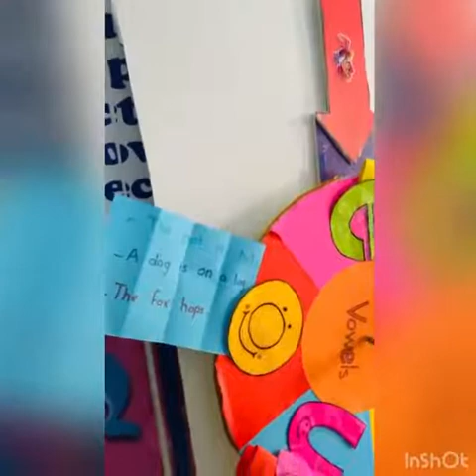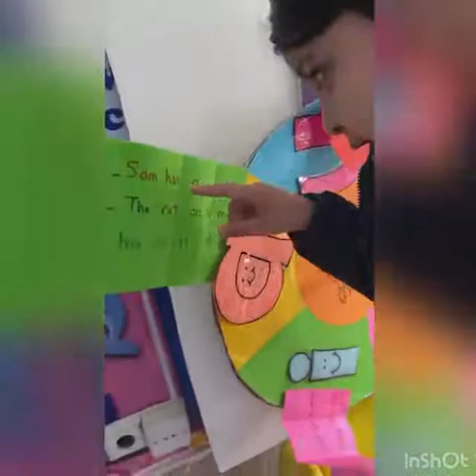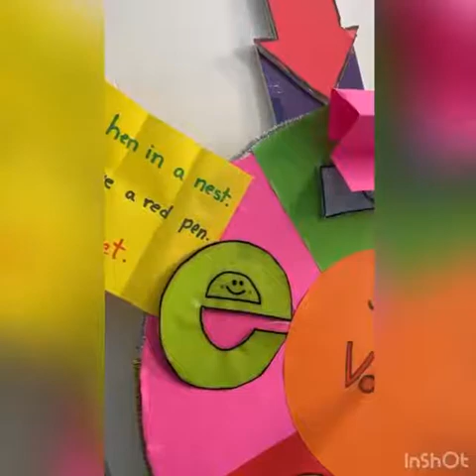Reema_International_School 🌷Short vowels activity 🌷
❤️KG3D❤️
T. Israa